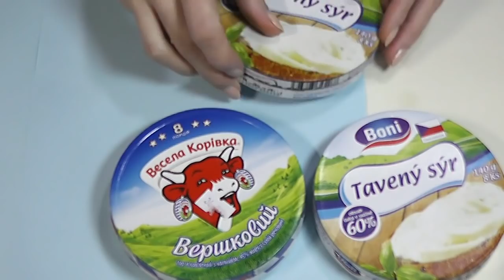Подарок своими руками / Велосипед декоративный мастер-класс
- круглые шкатулки из под сыра
- простой горшок для цветов
- нить шпагат
- пластиковые трубочки
- деревянные палочки
- картон
- клеевой пистолет
- акриловая краска